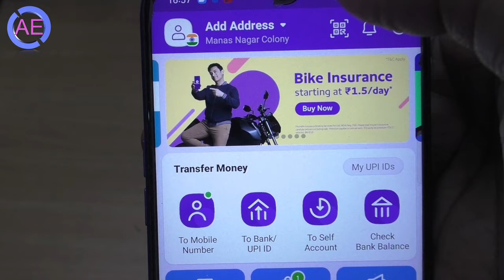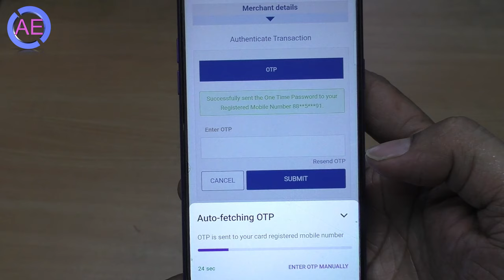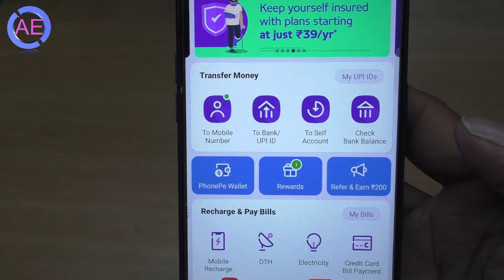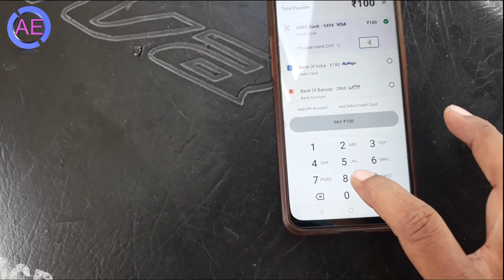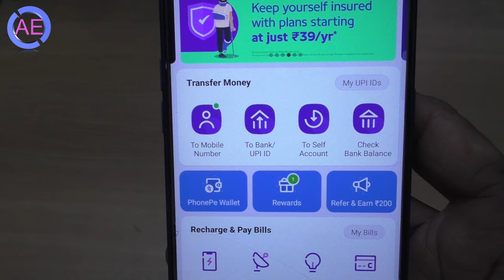credit card upi payment phonepe | phone pe credit card upi | how to link credit card in phonepe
qr code payment through credit card
phonepe upi credit card
credit card upi payment

dosto iss video me phone pe me credit card link karne and phonepe se credit card upi payment karne ke liye batane wala hu aap video me live proof dekh saktye hai